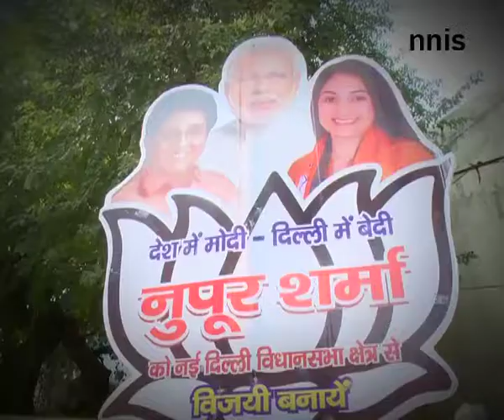Only 19 Women Candidates In Fray This Delhi Polls Vo